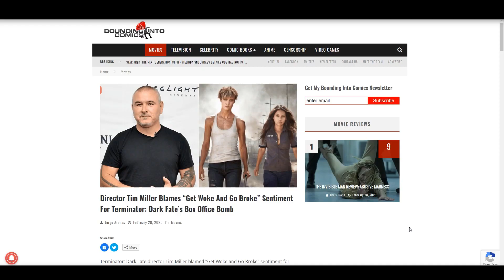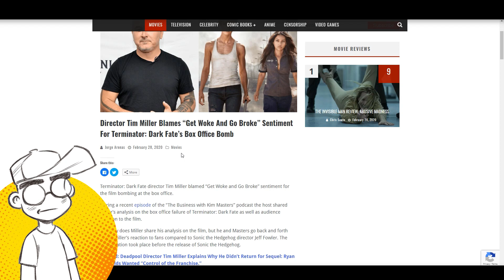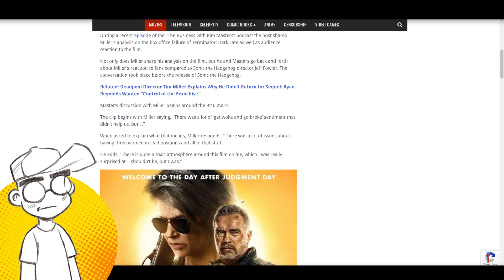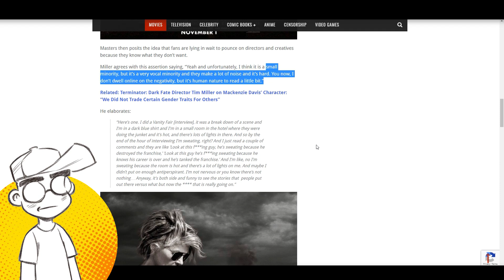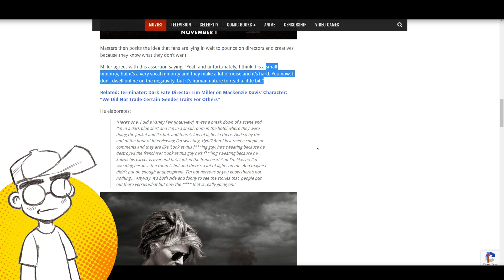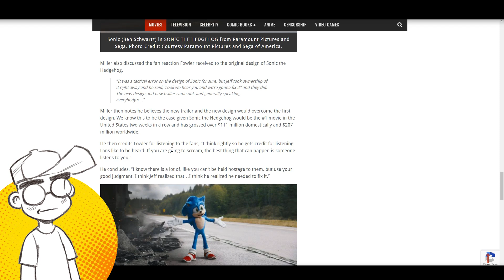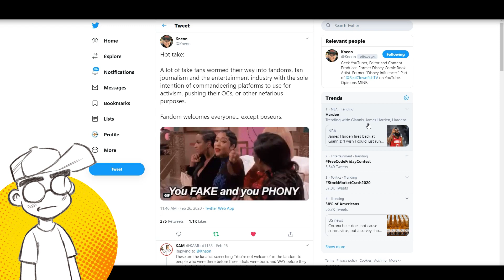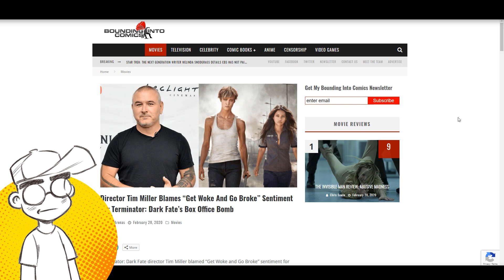Terminator: Dark Fate Director STILL Blames Fans for Box Office Bomb?!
Terminator Dark Fate director still blames the "vocal minority" of fandom for chasing people away from his movie, and not the stupid things HE said months before the movie came out. He then praises Jeff Fowler's decision to LISTEN to fans for Sonic the Hedgehog. Which is it?!

Links -